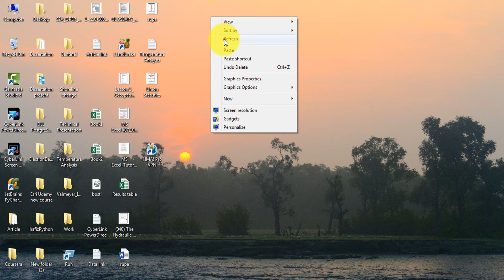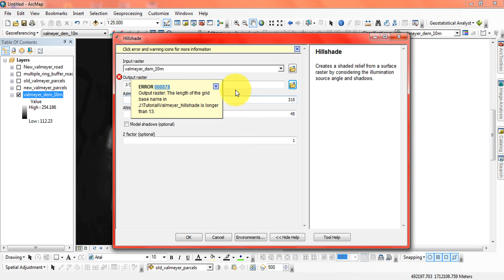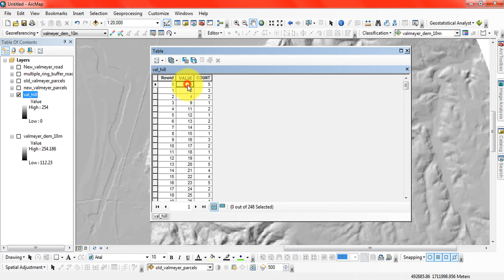How to create hillshade map in ArcGIS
Sometimes we work with the digital elivation model (DEM) file in that case we need to draw hillshade map.

this video will show how to create hillshade map in arcgis.

General Keywords:
salauddin rubel, salauddin gis, salauddin gis tutorial, gis tutorial, arcgis tutorial, arcmap tutorial,
arcmap tutorial for beginners, arcgis tutorial for beginners, gis tutorial for beginners, gis mapping tutorial,
gis software tutorial, geographic information systems, geographic information systems tutorial, arcgis, arcmap,
remote sensing, remote sensing tutorial, remote sensing and gis, mapping tutorial for beginners, mapping tutorial,
mapping for beginners, gis tutorial bangla, bangla gis tutorial, arcgis tutorial bangla, spatial analysis,
spatial analysis in arcgis, spatial analysis in gis, spatial analyst arcgis, spatial analysis tools in arcmap,
spatial analysis in arcmap, geoprocessing in arcgis, geoprocessing tools in arcgis, geoprocessing in arcmap,
geoprocessing in gis, raster processing arcgis, raster processing gis, raster processing arcmap, remote sensing image processing,

"hillshade map in arcmap"
"how to create hillshade effects in arcgis"
"hillshade map in arcgis"
"raster data analysis in arcgis"
"raster data analysis in arcmap"